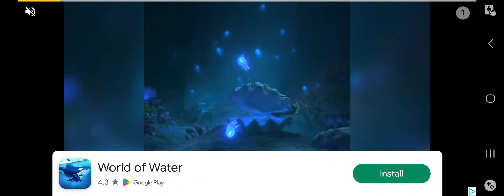Stupid Zombies Chapter 4.1 1-11